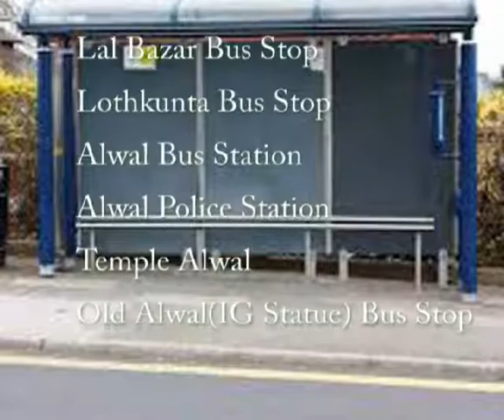HYDERABAD CITY BUS FROM KOTI TO ALWAL ROUTE NO BUS NO 1K - 25